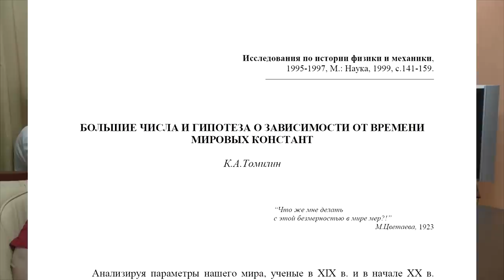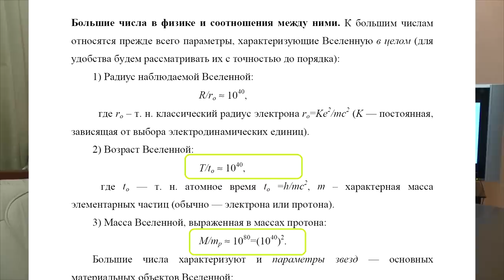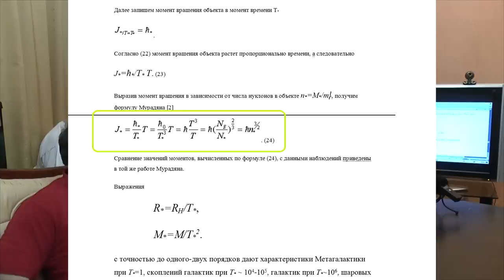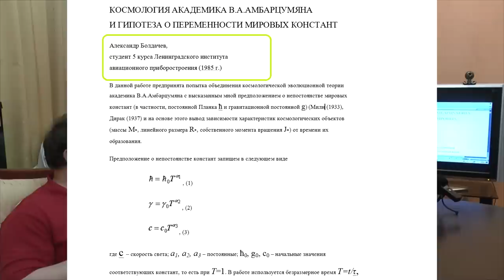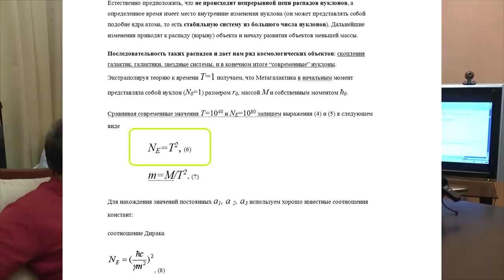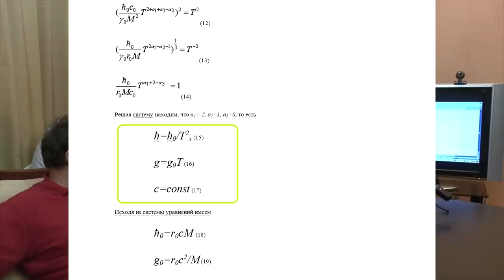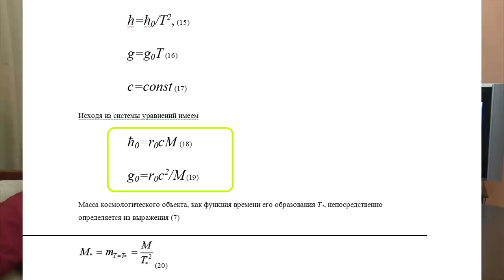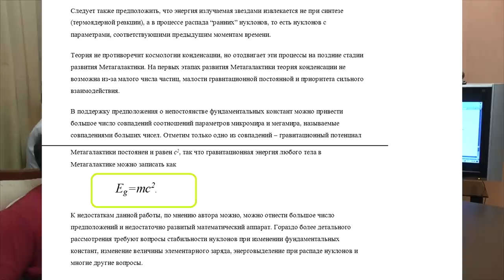Совпадение больших чисел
Обсуждение совпадения больших чисел. Радиус видимой Вселенной. Возраст Вселенной. Масса Вселенной. Отношение магнитной и гравитационной сил.  Гипотеза о переменности мировых констант. Э. Милн. П.А.М. Дирак. Академик В.А. Амбарцумян. К.А.Томилин. Г. Вейль. Постоянная Планка, гравитационная постоянная, скорость света.  Семинар "Философского Штурма" Состоялся 13.12.14.
Докладчик: Болдачев Александр, современный философ
Оппоненты: Гатиятуллин Булат (к.ф.н), Данилов Игорь (к.ф.н), Зайцев Игорь (к.ф.н.), Берсенев Евгений, Горшков Александр, Махина Наталья, Перфильев Станислав, Прозоров Антон, Товтин Владимир